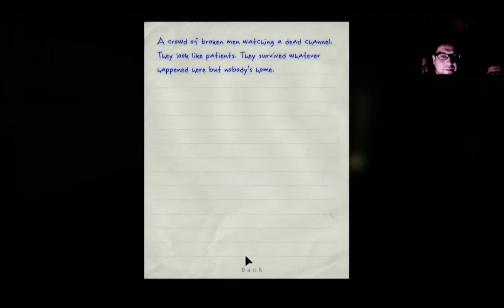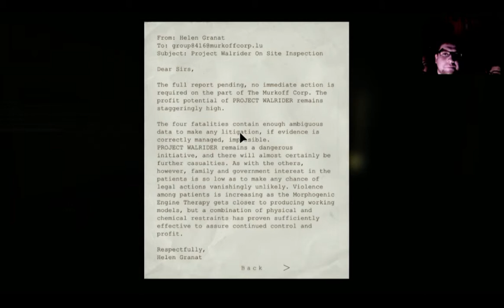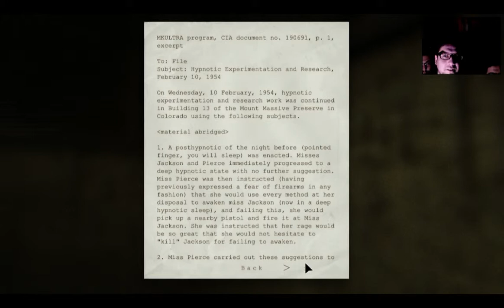Let's play Outlast con Chancho Robot (parte 3)